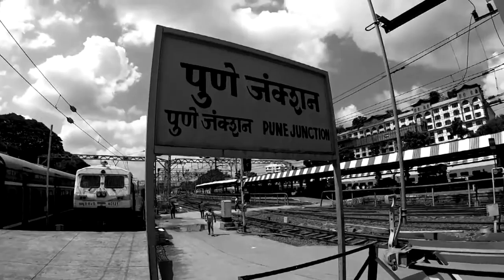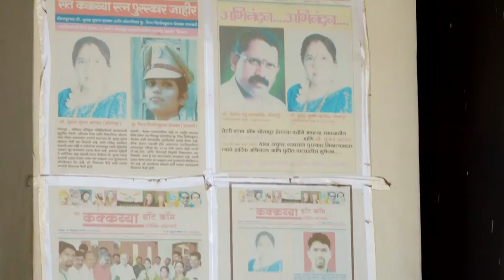LIFE STORY | DOCUMENTARY EDITING | WASIM SHAIKH